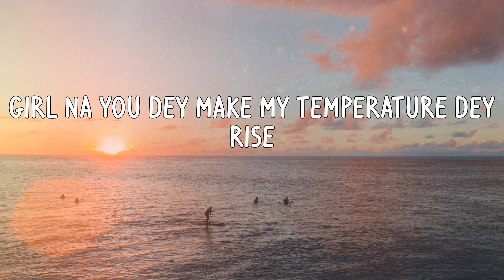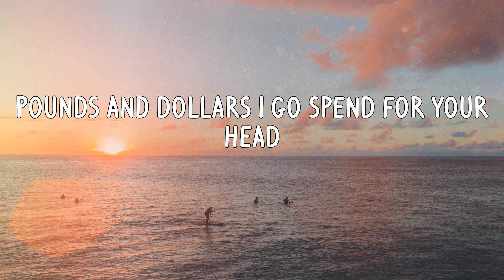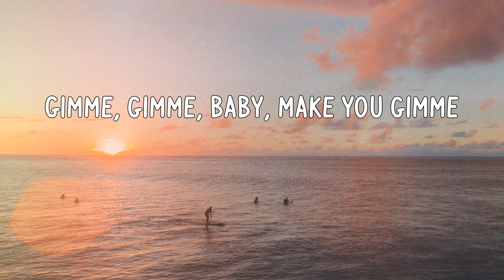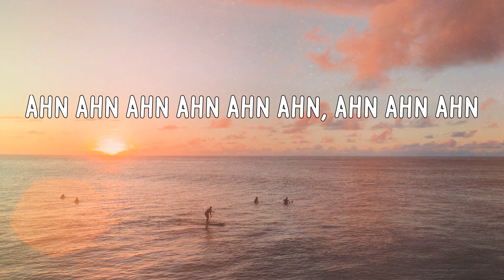CKay - Love Nwantiti (Acoustic Version) (Letras)